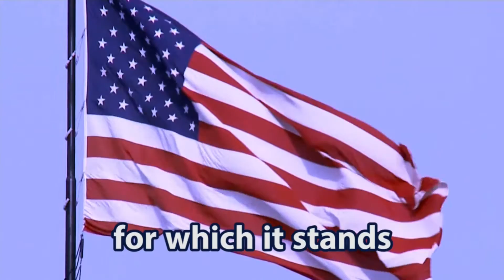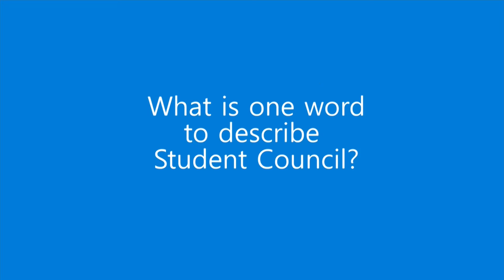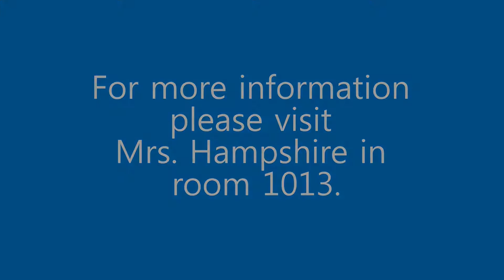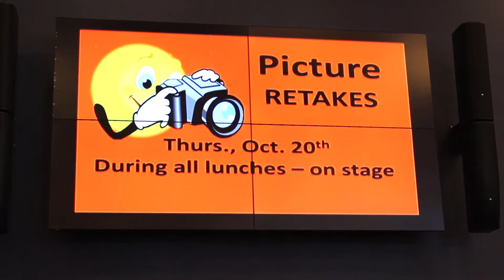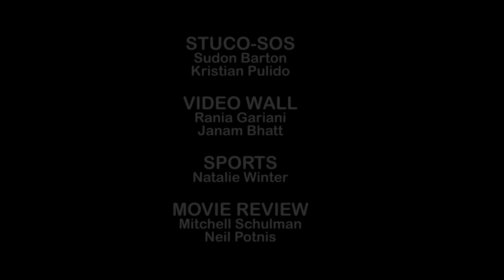SpartanTimeTV - October 14, 2014